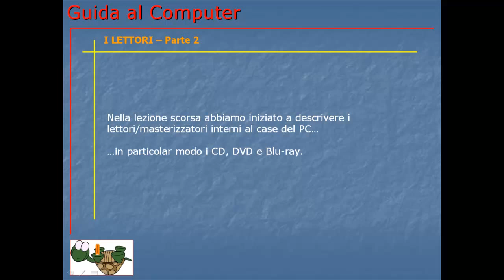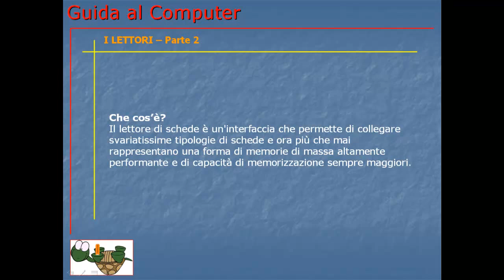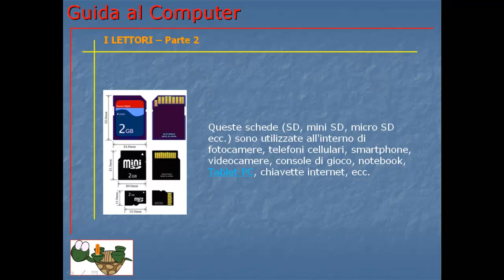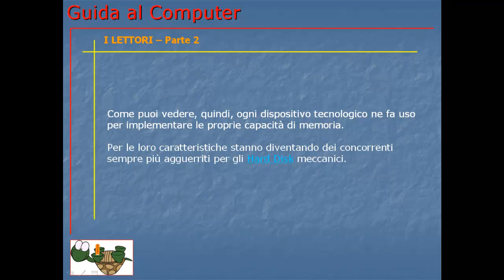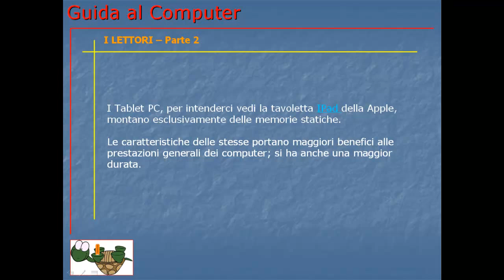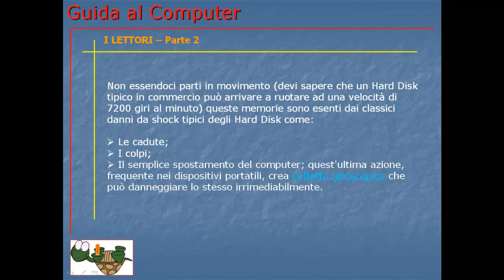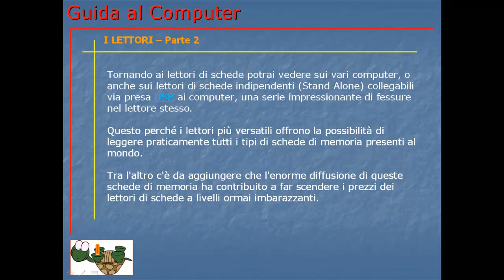Guida al Computer - Lezione 4 - I lettori parte 2.mp4